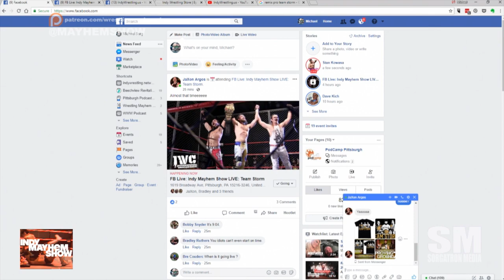Indy Mayhem Show: Team Storm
Team Storm unites on Indy Mayhem Show for the first time!  JaXon Argos, RC Dupree and Jack Pollock are in studio with ALL of their belts (IWC Heavyweight Championship, International Wrestling Cartel - IWC Tag Team Championships and Remix Pro Wrestling Tag Team Championships).  They talk about the build to success they had at IWC Caged Fury, Remix Pro, laughing, crying, and more as they answer questions from the chat room for over an hour!